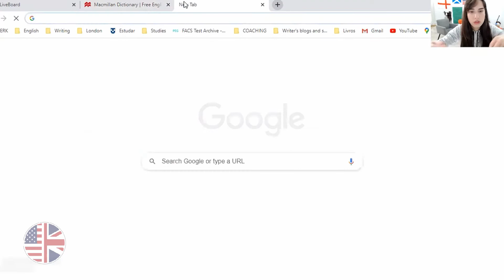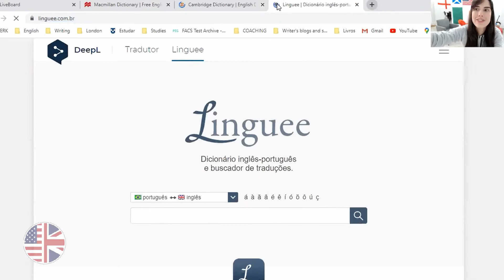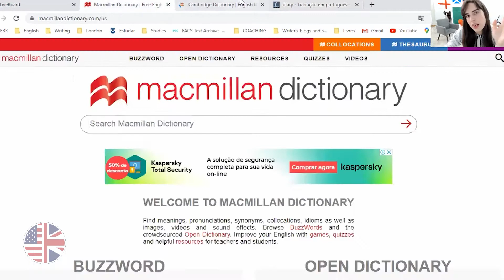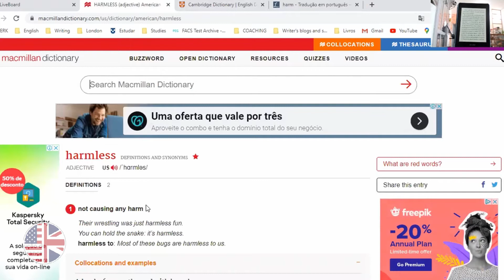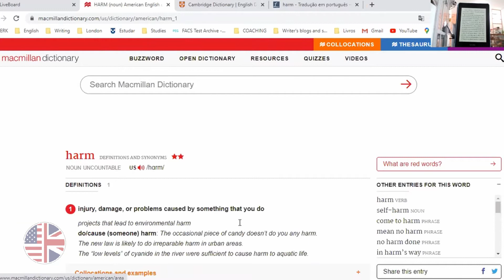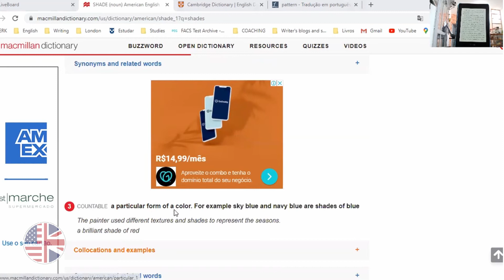Study Time! DAY 4: Reading (Bridget Jones )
Estude por até 15 minutos todos os dias!

Hoje vamos praticar o reading (a leitura).

Aqui vou te ensinar como estudar diariamente e MAIS vou te dar as ferramentas, assim como eu fiz, para me tornar FLUENTE!